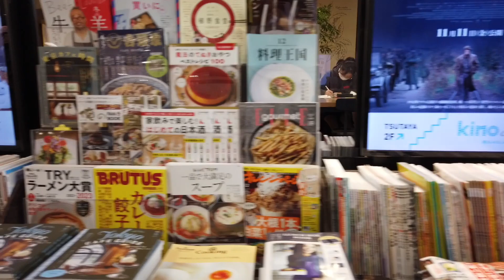Yokohama walking Japan 横浜 ツタヤ マークイズ โยโกฮาม่า ญี่ปุ่น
Test shooting at Yokohama area.
Tsutaya and MARK IS.
DJI Osmo Pocket Mini